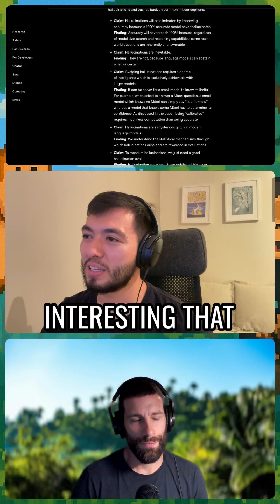Why AI Makes Things Up (and Sounds So Confident) - And What Can We Do About It?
AI models don’t just get things wrong—they make things up with confidence. In this highlight, Murilo and Bart dive into why language models hallucinate, why benchmarks reward bluffing over honesty, and how smaller models may actually be better at saying “I don’t know.”

AI ChatGPT ArtificialIntelligence TechExplained 🍌 Want to stay up-to-date on events, news and some venture ideas we're playing with?